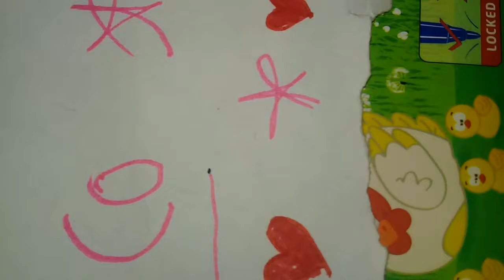How to draw an elephant step by step